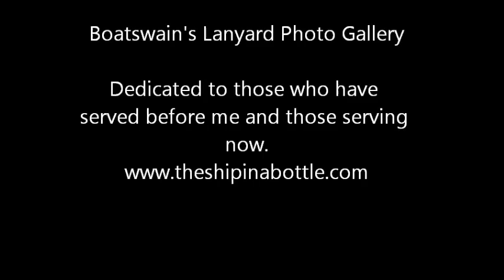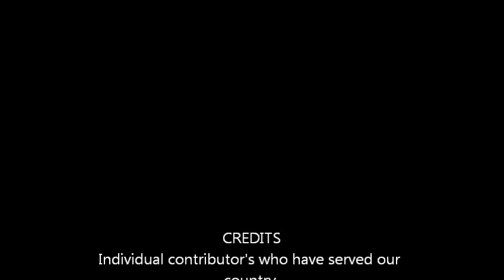Boatswain's Lanyard Photo Gallery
Various photos of our lanyards worn by Sailors, soldiers, Police Department, Sea Scouts, Rescue Teams.  Also includes photos of those family members who have served proud